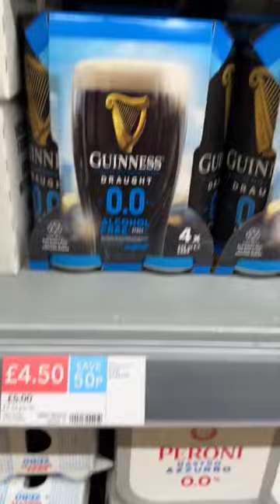Shopping local for beer 🍺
Shopping local for guinness